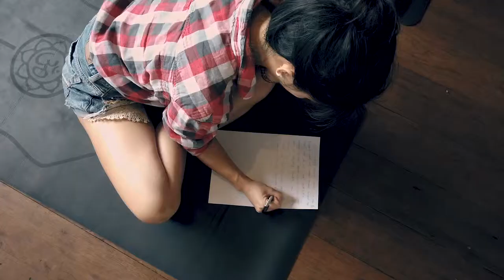The Healing Power of Breathwork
A mini-documentary to show the transformation that happens during a Breathwork healing session.

Follow the journey of Shreni and discover how Breathwork changed her life. Ever since this modality healed the deepest parts of her, Shreni has been facilitating sessions to help others overcome blockages that get them stuck in life.

For me, it was one of the quickest ways to tap into higher states of consciousness and to get out of the head and into the body to release blockages in the sub-conscious. A profoundly healing and liberating experience that can be accessed through one’s own natural breath.

Watch now and let me know what you think!